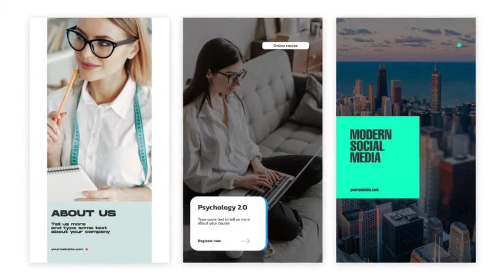Business Instagram Stories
Instagram Stories, Corporate Instagram, Business Stories

    Resizable
    No plugins
    Color control